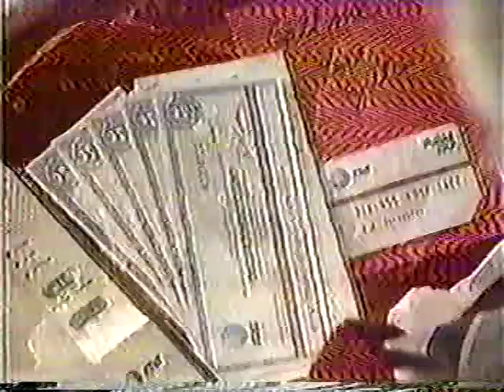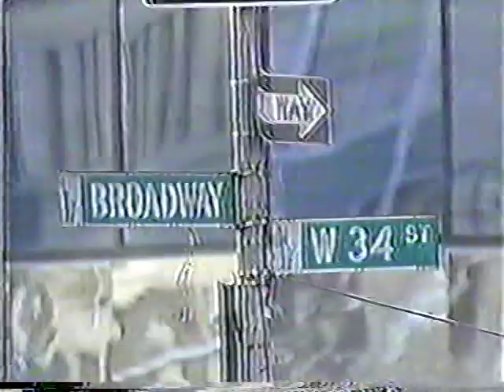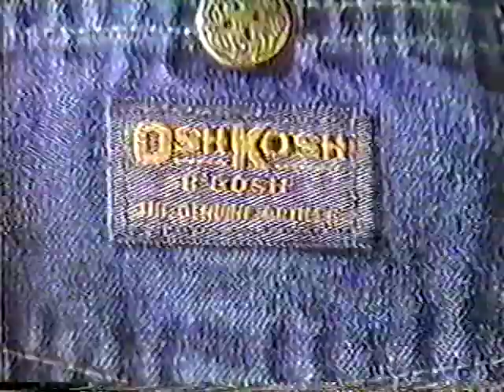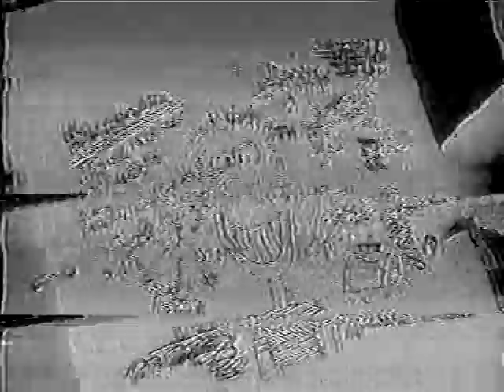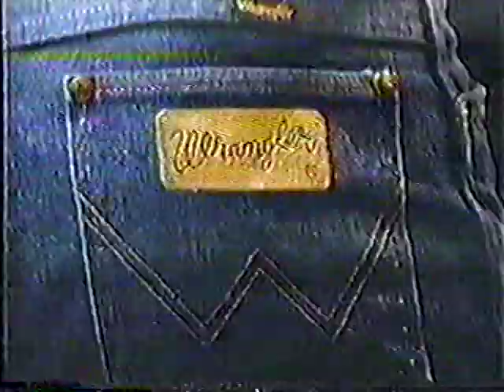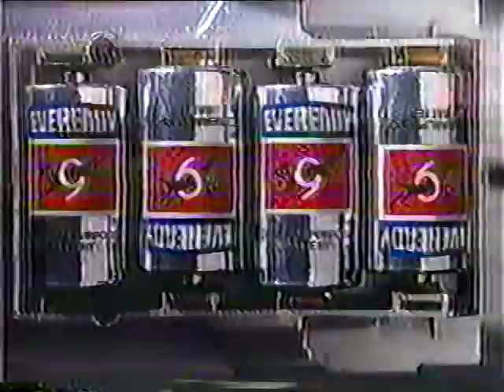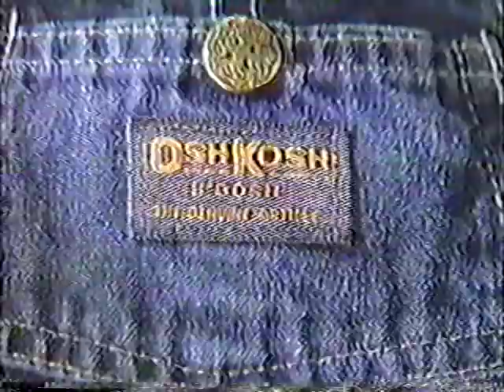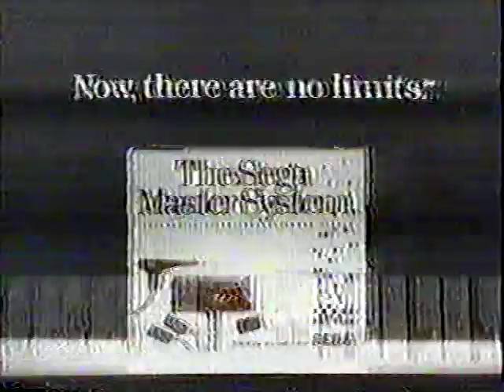1986 Macy's Thanksgiving Day Parade